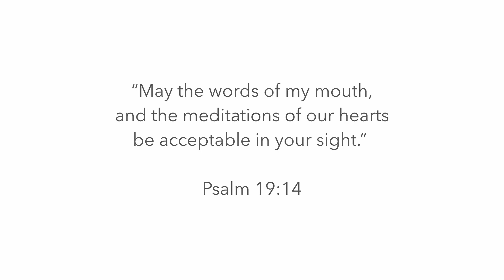Dr. Jim Dixon, Chapter & Verse: Seek Justice and Love Mercy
Dr. Jim Dixon emphasizes the importance of seeking justice, loving kindness, and walking humbly with God. He uses historical and biblical examples to illustrate these principles, highlighting the need for believers to actively engage in making the world more just, showing compassion, and submitting to God's authority. The sermon also touches on Islam and invites the audience to understand and love their Muslim neighbors.Delivered on June 19, 2011.

Scripture: Micah 6:6-8